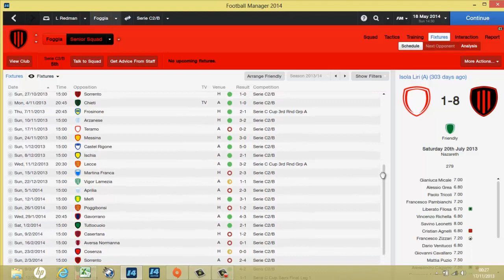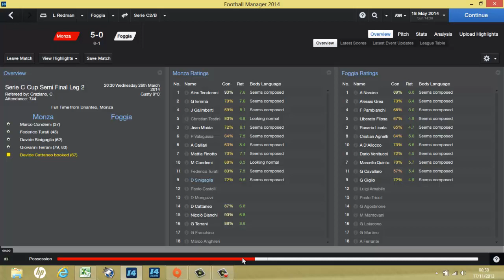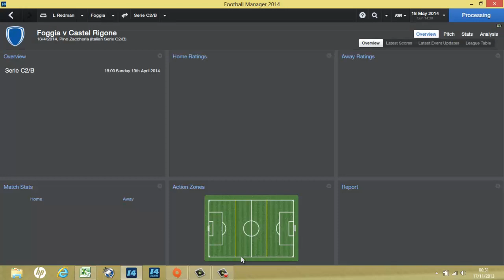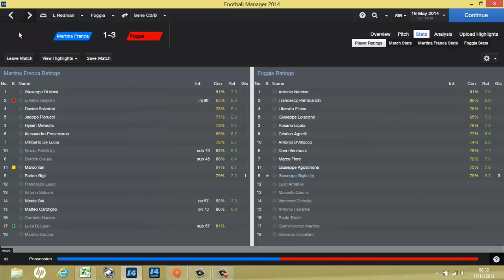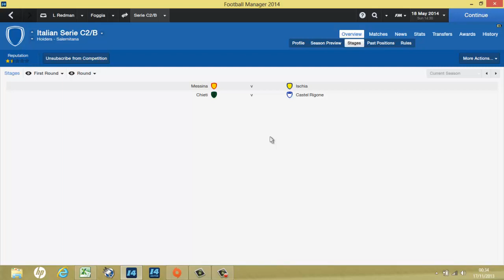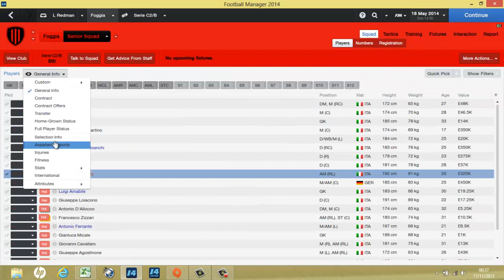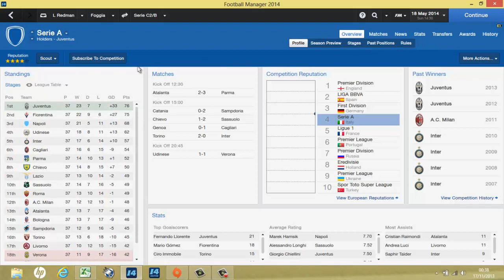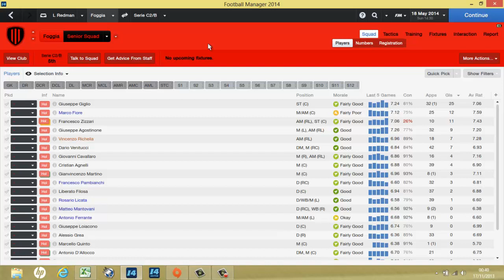Football Manager 2014: Career Mode Ep5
Episode 5 of the series, did we get promoted?